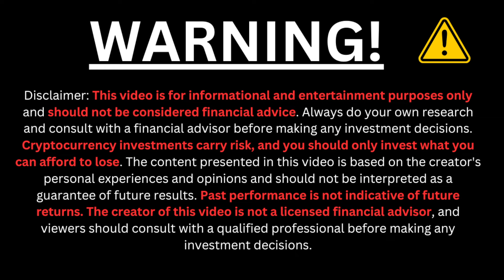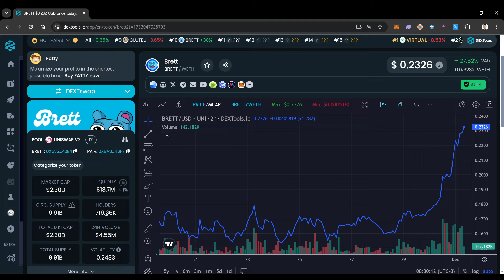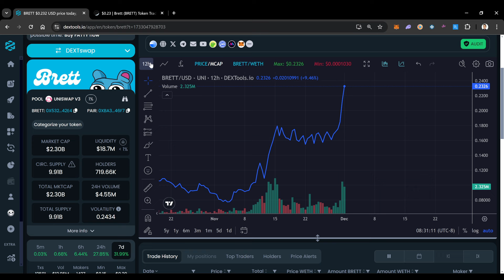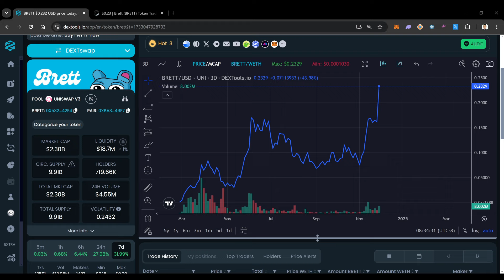Can Brett Coin EXPLODE to 3 BILLION Market Cap!?! This is insane!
WOW we were right in a BIG way with BRETT! Brett coin is absolutely soaring today! We got another banger on our hands! Congrats Brett coin holders on a new all time high Brett coin!